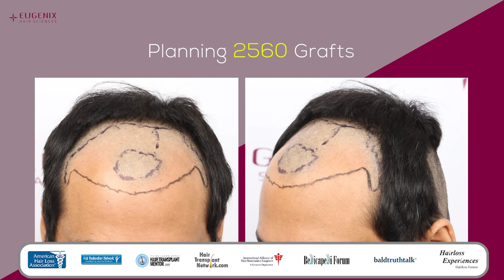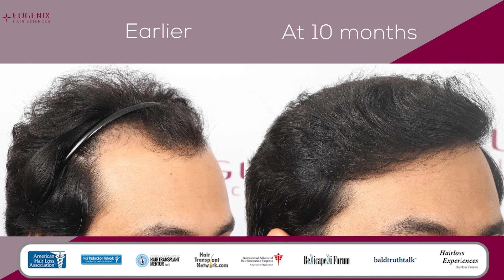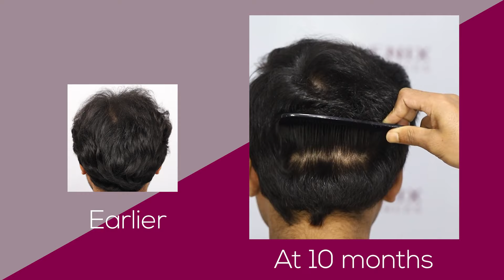10 Months Hair Transplant Update | Grafts 2560, Norwood Grade 4A @Eugenix Hair Sciences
Dr. Arika Bansal, MD (AIIMS, New Delhi) is only the third Indian doctor to become Diplomate of American Board of Hair Restoration Surgeons.